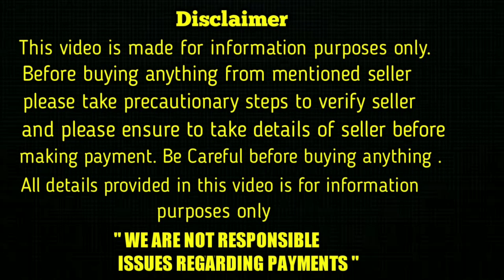top quality German Shepherd Puppies for sale in telugu/9908257516 /aj pets